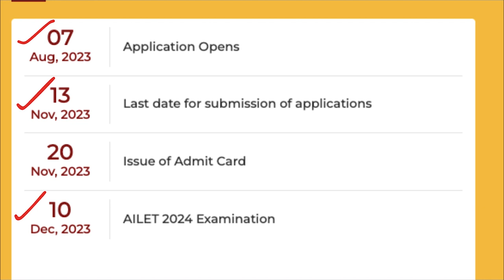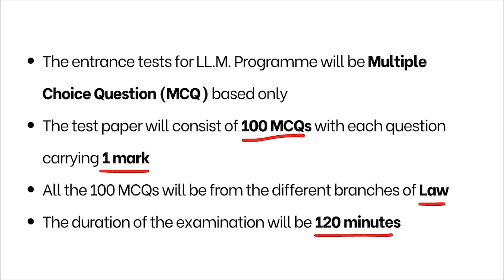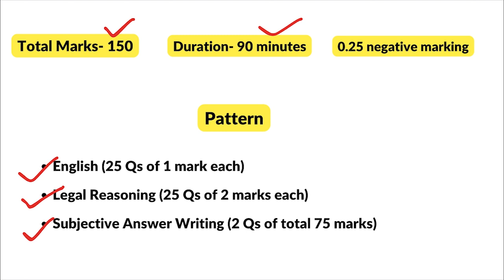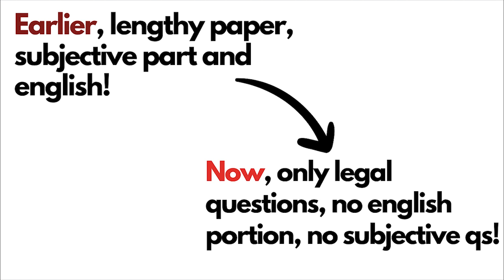AILET PG 2024- Pattern changed AGAIN!!! Big Update!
AILET has yet again changed the pattern for its PG/LL.M Entrance exam for 2024. Watch this big update here.

For any query regarding LL.M and UGC Courses offered by Jurisedge Academy, Whatsapp Now @ 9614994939